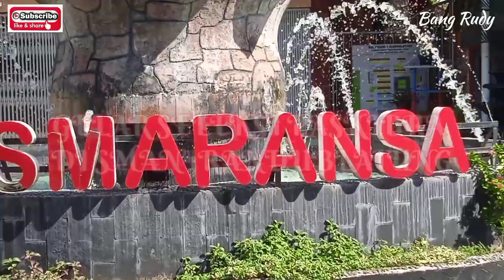seleksi paskibra di sman 1 Randublatung dari 6 sekolah se- kec. Randublatung